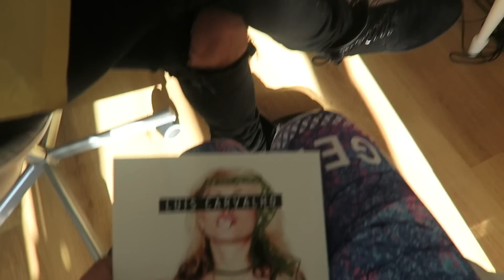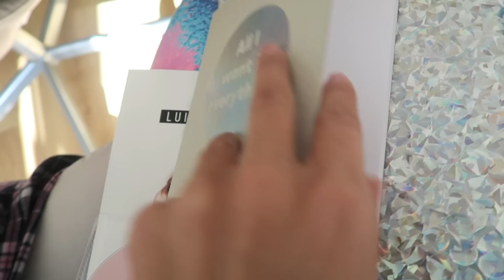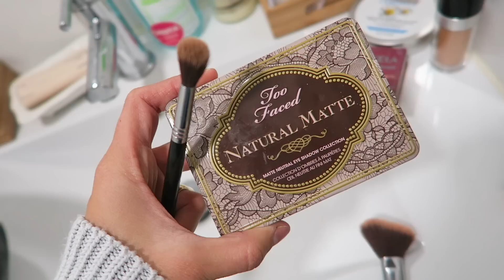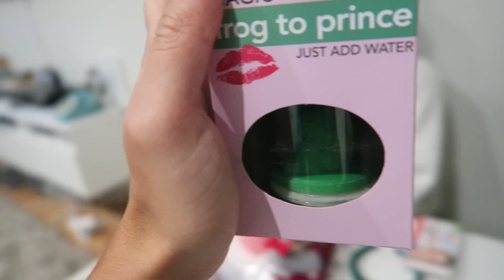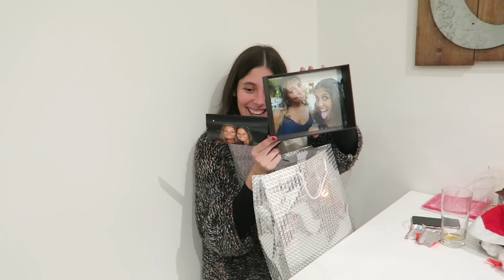VLOGMAS DIA 22 | AMIGO SECRETO!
VLOGMAS DIA 22!!!

Endereço Glam:
A/C: MIA ROSE
Glam Music Management
Hotel TRYP Lisboa
Aeroporto Internacional de Lisboa,
Rua C, 2, 1749-125 Lisboa

Ou

APARTADO: Apartado 004321, EC S Domingos de Benfica - Lisbon, 1501-000 - Lisbon, Portugal.

Alo Alo!!
Espero que gostem destes videos e não se esqueçam de subscrever :)

beijinho grande e até amanhã!!